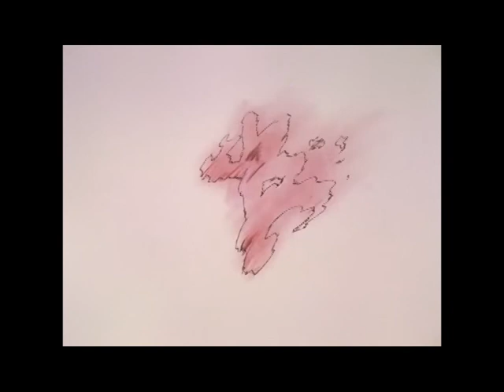Chill - Sad Type Beat "SEQUENCE" / Evangelion AMV / RAP - POP Instrumental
Chill - Sad Type Beat "SEQUENCE" (Orla On The Beat)

ANIME: Neon Genesis Evangelion
Created by Hideaki Anno
Director of photography : Yôichi Kuroda, Yoichi Kurato & Hisao Shirai